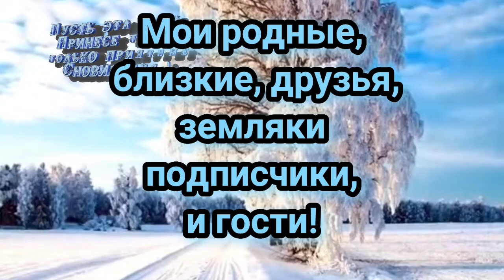Душа желает на колени встать,Ей нет до мира никакого дела!